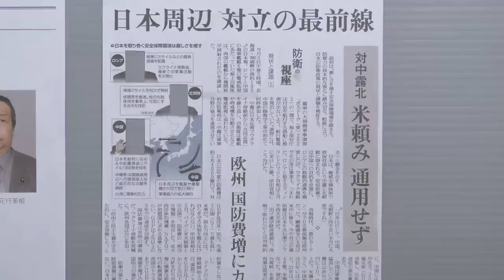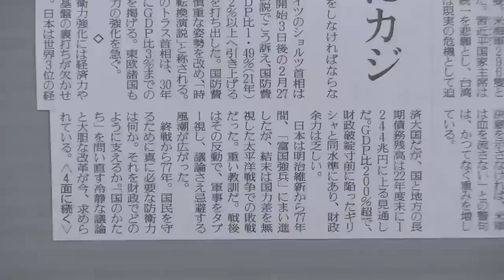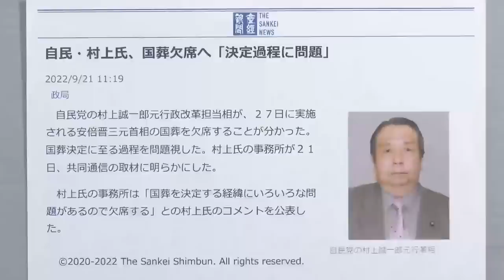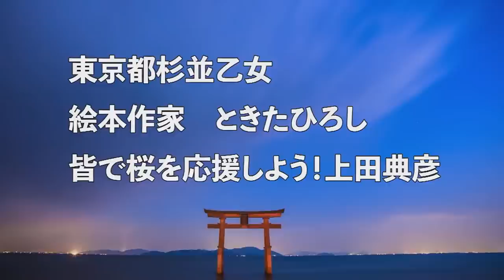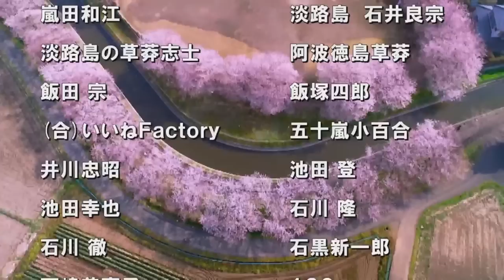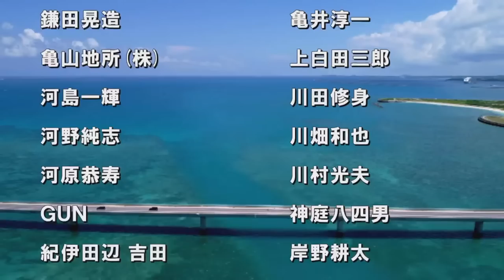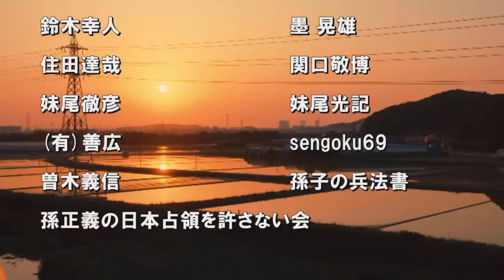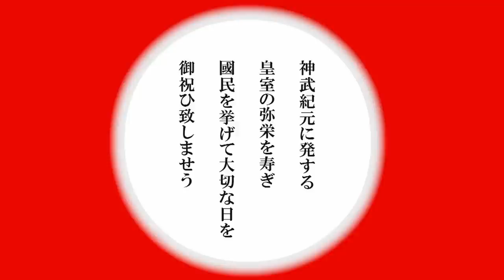【真相はこうだ！】本物保守を見分ける[R4/9/21]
日本再生に取り組む草莽たちによる様々な活動報告のほか、時事や喫緊の問題をめぐる分析や識者の見解など、見失ってはならない「真相」をお届けします！

キャスター：水島総・水野久美

■ 本物保守を見分ける